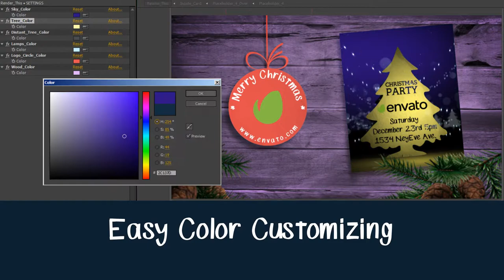Christmas Card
You can use this project for Christmas greeting card with season wishes or Opener.
Also you can send this video as an invitation for your Christmas party.
Very simple to use.
Color cusomization.
No plugin required.
Full HD.